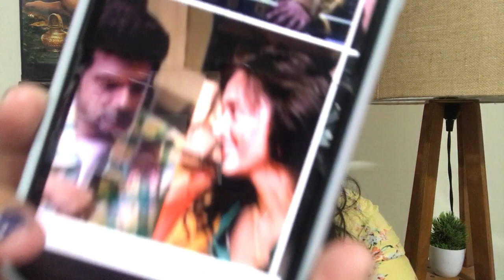Tejasswi Karan ke 10 month anniversary par fans ne iss tarah barsaya inpar pyaar